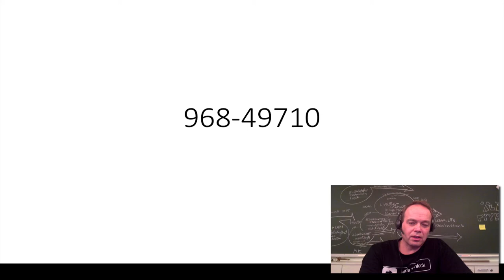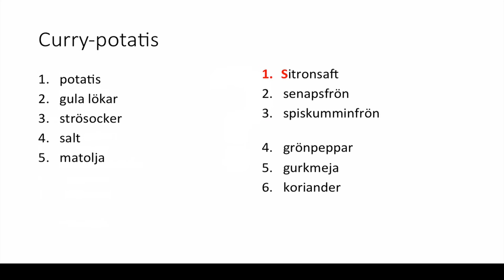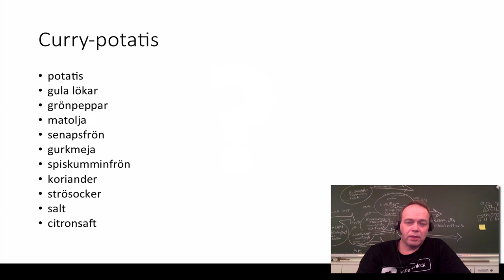Powerpoint 2013, del 2: Hur mycket minns vi?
Hur många franska streck klarar minnet av åt gången?